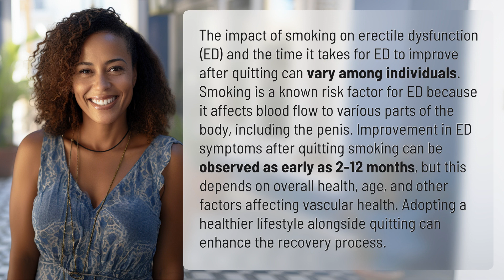How long after smoking will ED go away?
Quitting Smoking and Erectile Dysfunction: A Timeline 👉 Smoking & ED Timeline 👉 Learn about the impact of smoking on erectile dysfunction and how long it takes for ED symptoms to improve after quitting. Discover the timeline for recovery and the importance of adopting a healthier lifestyle for better results.

Laura S. Harris (2024, April 11.) How long after smoking will ED go away?
    🌐 AskAbout.video